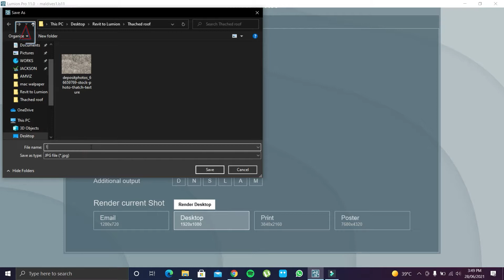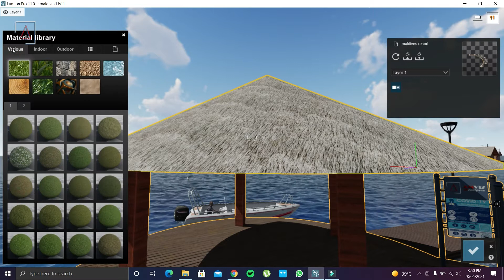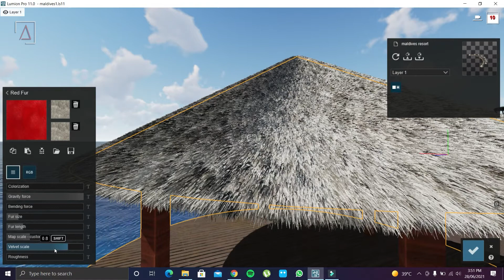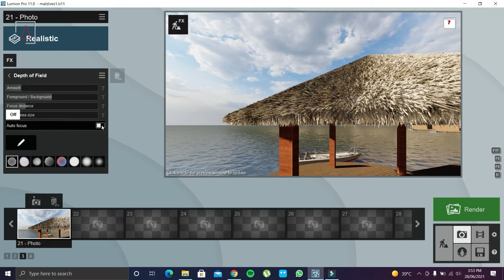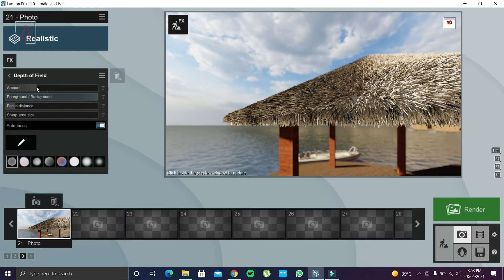Lumion 11 Thached roof texture apply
Realistic Thatched roof material tutorial lumion 11